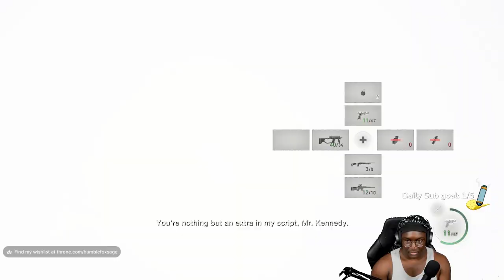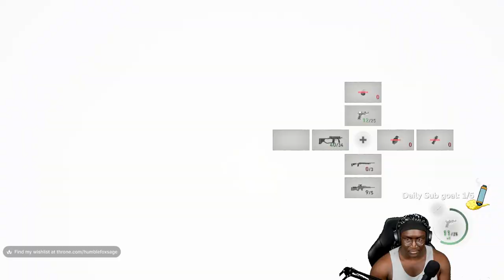Let's Play Resident Evil 4 part 12 I've been waiting to put Ramon down!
Resident Evil 4 Players control the US agent Leon S. Kennedy, who must save Ashley Graham, the daughter of the United States president, from the mysterious Los Illuminados cult. The remake has an updated plot, new visuals, characters, cast, and altered gameplay.

All of my videos are cut directly from my live streams on twitch! I stream twice a day Monday through Saturday! Come by and say Hi!